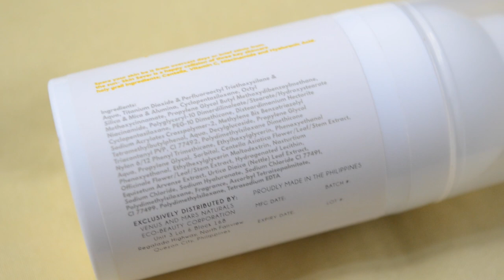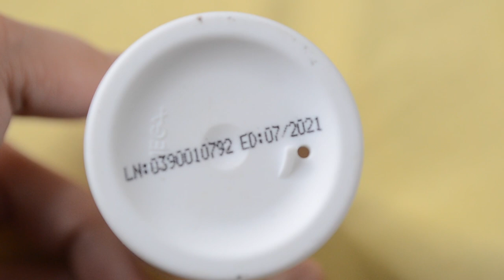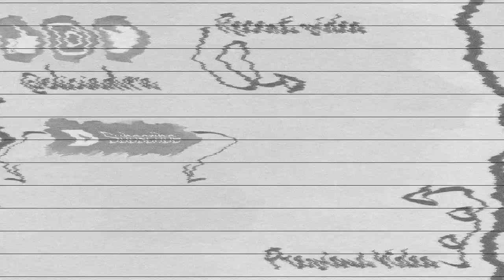ACbyAC Skin Saver Tinted Sunscreen Review | EdV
All Covered by Anna Cay Skin Saver Tinted Sunscreen in Tan
PhP688

Filmed with Nikon D5100 / iPhone 6s

Products that worked for me might not work for you, and vice versa.

xoxo,
ixa